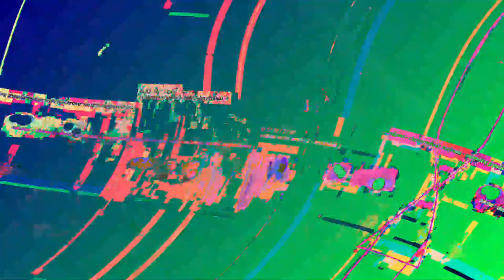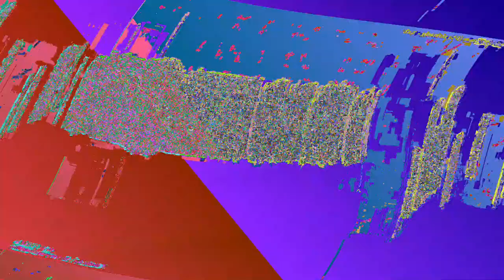[EPILEPSY WARNING] Movie 23 06 06 22h46m13s *Photosensitivity Warning*